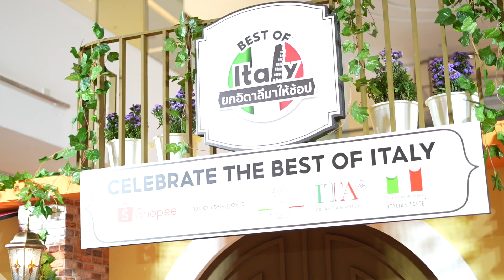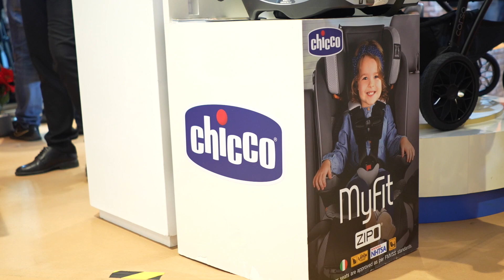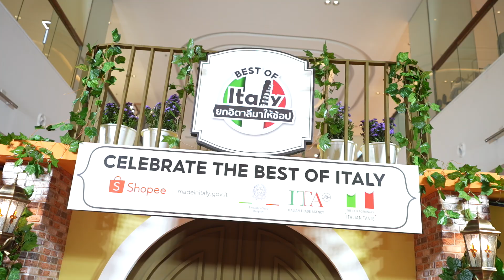บรรยากาศงานแสดงสินค้า Chicco Thailand กับ Celebrate the best of Italy ที่ Central World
รายละเอียดงาน
บรรยากาศงาน Celebrate the best of Italy ที่ Central World ที่จัดขึ้นวันที่ 28 - 1 ตุลาคม 66 ที่ผ่านมา เป็นงานแสดงสินค้าที่อิมพอร์ตมาจากประเทศอิตาลีล้วนๆ ซึ่งแบรนด์พรีเมี่ยมคาร์ซีทอย่าง Chicco Thailand ได้ไปจัดแสดงโชว์ด้วย คุณแซนดี้ ผู้บริหาร Kiddo Pacific เดินทางมาร่วมงานและ พูดคุย พบปะ และถ่ายรูปร่วมกัน ระหว่าง ฑูตของประเทศอิตาลี ผู้บริหารช้อปปี้ และผู้บริหารจากแบรนด์ชั้นนำ ในงานมีการไลฟ์สด รวมถึงมีเหล่าเซเลบมาร่วมกิจกรรมทำอาหารด้วยอย่าง